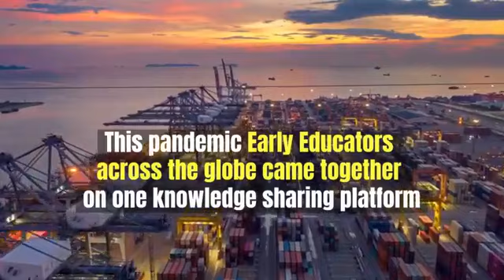Spotlight LIVE Talk Show: "Best Practices for Infant Development" at Home or in Daycare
Join us for an engaging Spotlight LIVE Talk Show on "Best Practices for Infant Development" at home or in daycare settings. In this informative session, we will discuss essential strategies and practices that promote healthy growth and development for infants.

Explore practical tips for parents and caregivers to create nurturing environments that support cognitive, emotional, and physical development. This talk is vital for anyone involved in the care and education of infants, providing valuable insights to enhance their developmental journey.

Organized by WOWkids Preschool